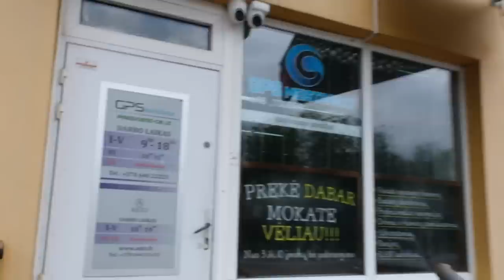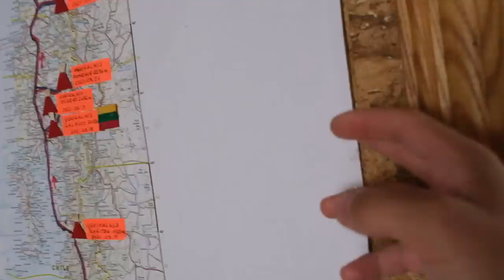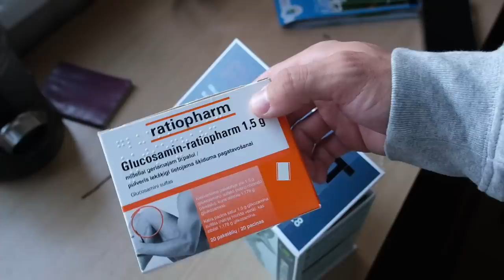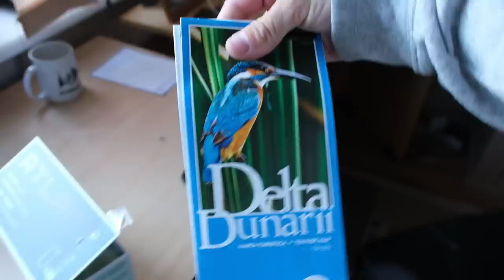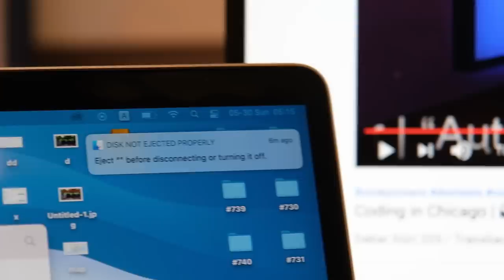Paskutinis vakaras Lietuvoje prieš Yugo atostogas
Kasdieniniai vlogai 💥
Prisidėti kelionei gali: